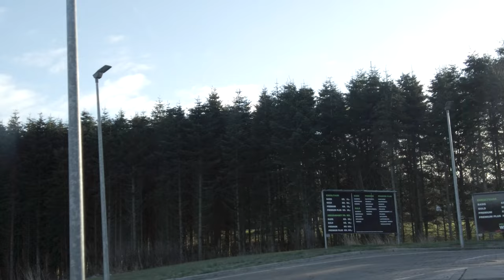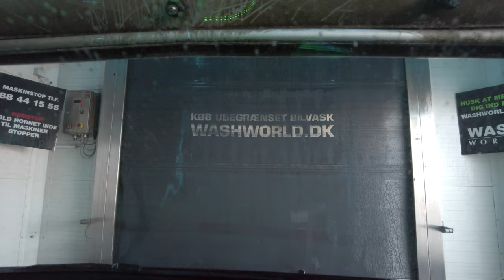【Intro vlog】 A trip to the Royal Copenhagen Outlet | Living in Denmark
Hi, everyone! My name is Bam. I am living in Denmark. Join me as I explore and experience Scandinavia. I'm hoping to inspire you with calm and relaxing videos.

TrackTribe - "The Thought of You"